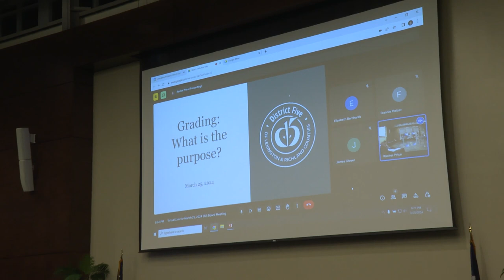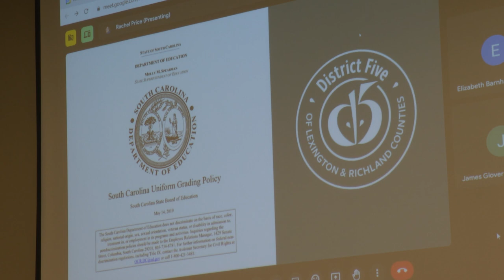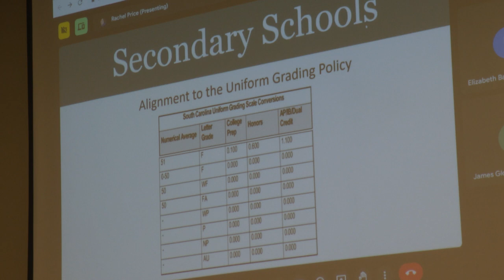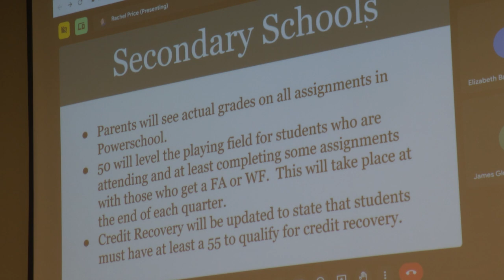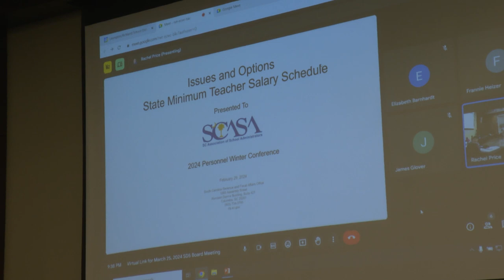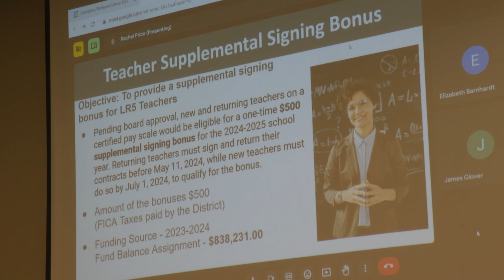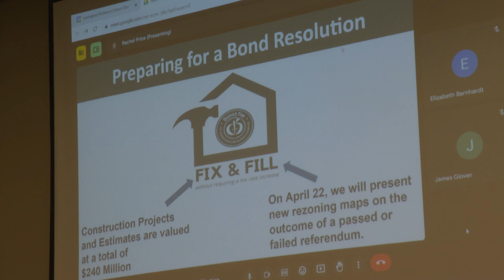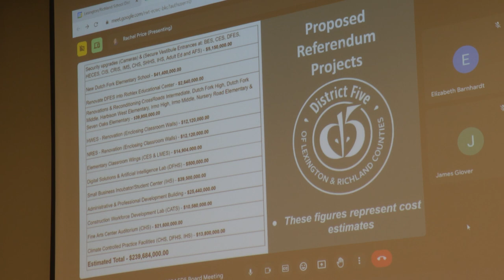March 25, 2024 - Discussion Agenda & Adjournment